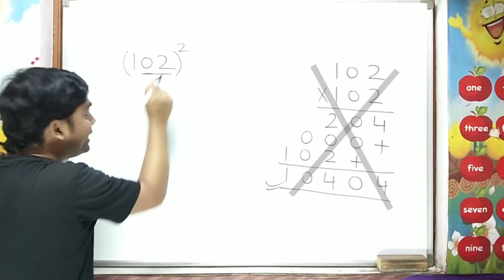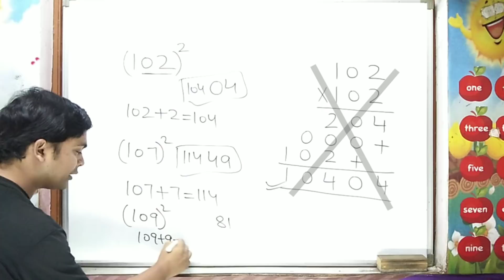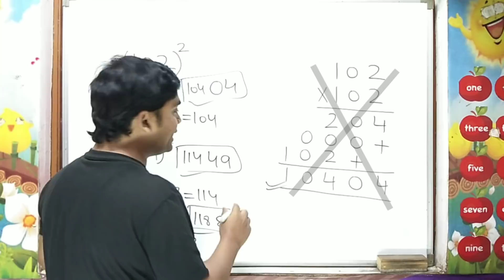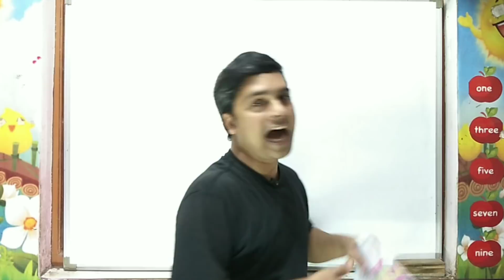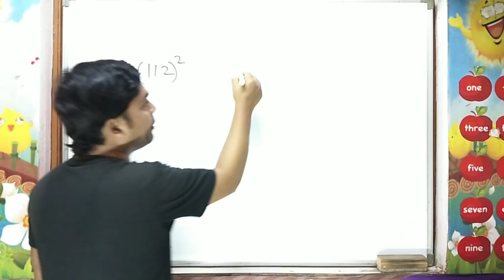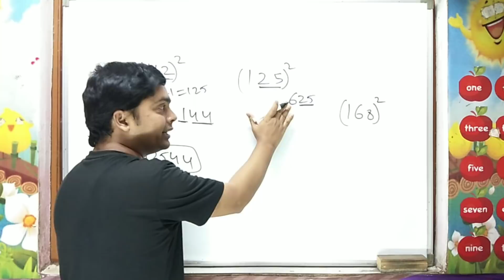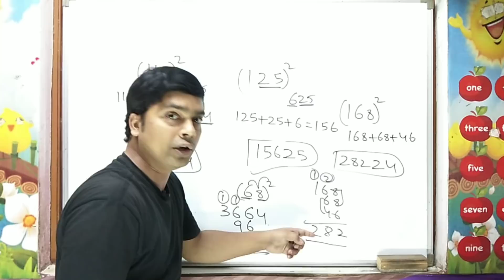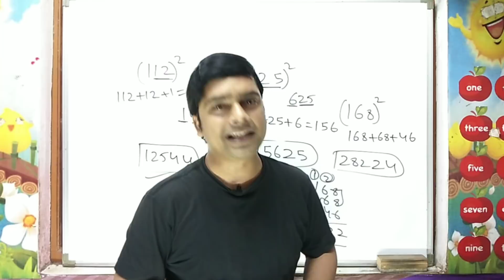Square Trick | Maths Trick | imran sir maths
NOTE :
In This Video You will Learn :
How To Find Square Of 101 To 199 Only